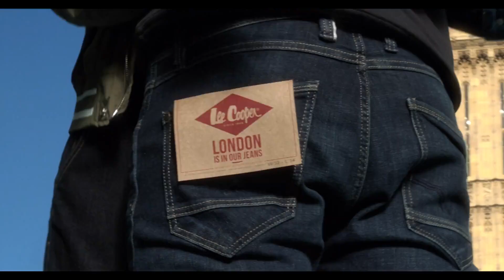Lee Cooper - London is in our Jeans